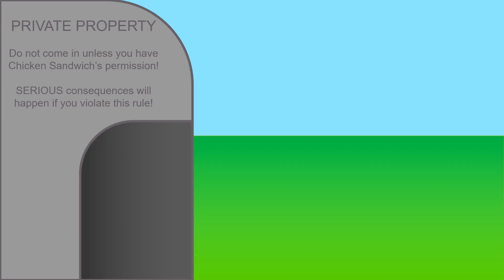Battle for Chicken Nuggets 17: Crispy Victory, Yeah?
Here it is everyone! The finale of BFCN! Fourteen contestants have come and gone, with two of them joining in late, and one rejoining after getting out, and we have only two left! Who will win? A white condiment who has been here since the beginning or the one who joined six episodes in who's also an iconic cartoon and meme mascot? Watch to find out!